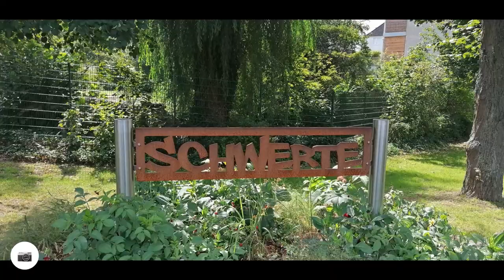Ruhrtalradweg Wickede bisHagen Etappe 3 - Tommy auf Reisen #11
Ich nehme Euch mit auf den Ruhrtalradweg, diesmal geht es von Wickede bis nach Hagen auf einen der bekanntesten Radwege Deutschlands.